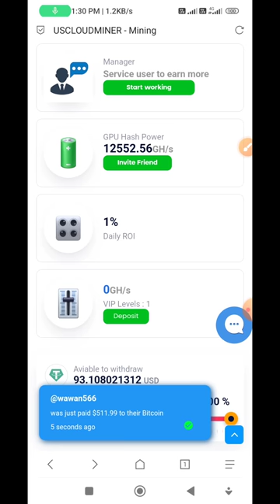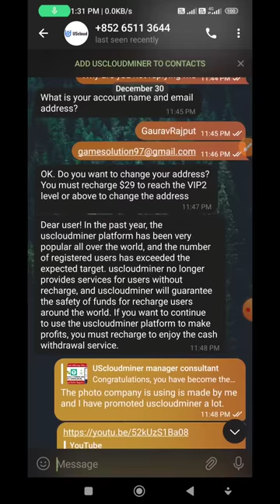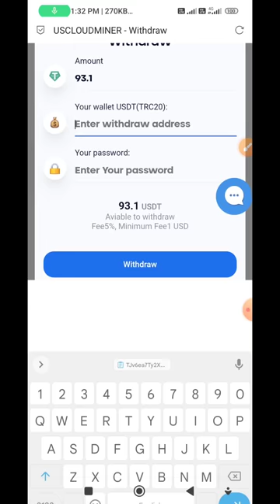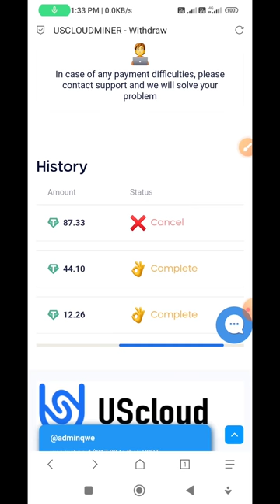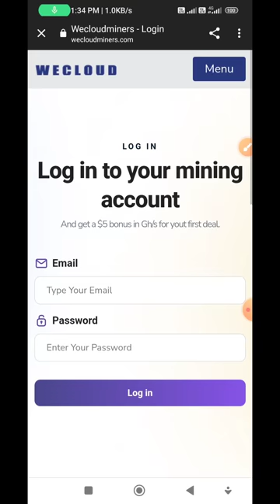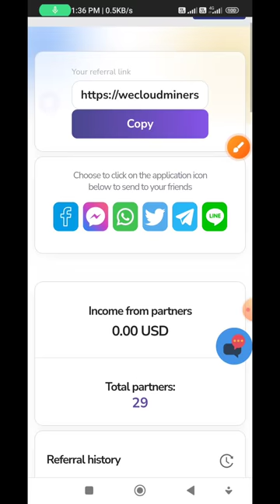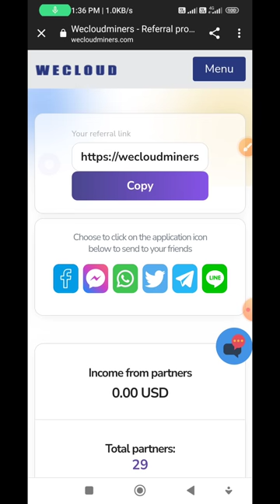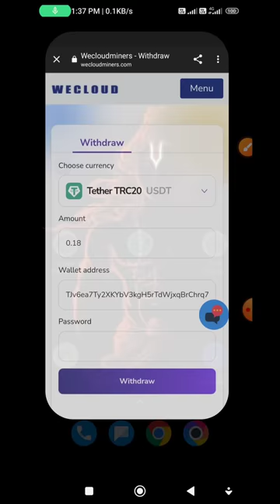WecloudMiner $87 withdrawal | uscloudminer 2nd App Launch | WecloudMiner Site Full Review | Free USD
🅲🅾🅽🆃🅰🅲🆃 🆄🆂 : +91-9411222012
TRC20
TRX Mining app Site
tron Mining app y
usdt mining Site
new cloud Mining app Site
usdt cloud Mining app
how to earn Usdt mining
how much your highest quality
how much demo recharge
TRX Mining app Site usdt Mining website
Trx Mining,Tron Mining Site
trx,trx mining site
earn usdt
usdt free earn
usdt investment
usdt mining sites 2022
free usdt
investment site
stormgain mining
tether mining
tether usdt
usd mining
shopping app
earn app
earning site
mining app
mining site
mining usdt
site
usdt site
usdt tether
usdt thunder
usdt wallet
2022 New Site New USDT Earning Site 2022